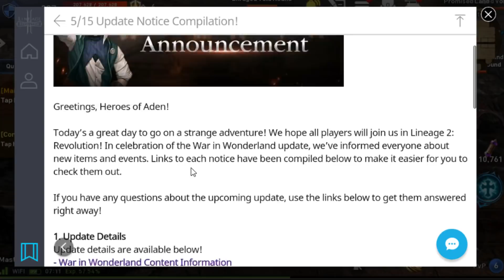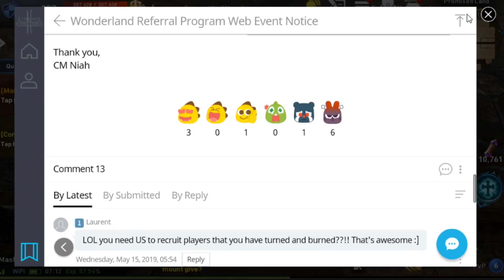Alice in Wonderland - Global Server Event - Pt 1 Review - Class Updates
Alice in Wonderland - Global Server Event - Part 1 Review